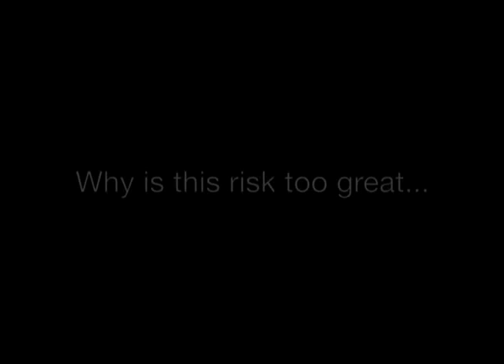Russian Roulette - Michael McNamara - 1st Place - 2010 MADD Canada Multi Media Contest